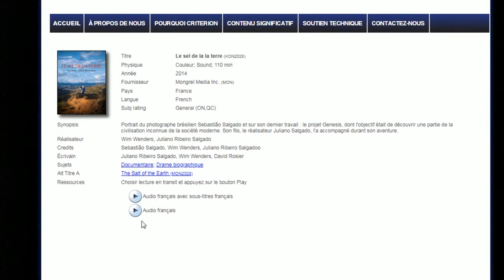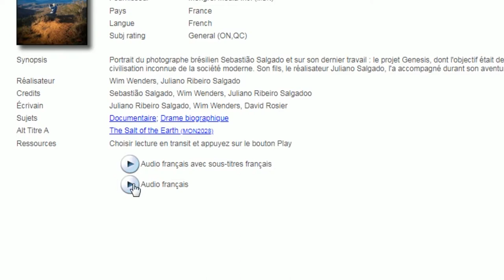Tutoriel CRITERION sur Demande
Démarches pour accéder à la banque de films «CRITERION sur demande»